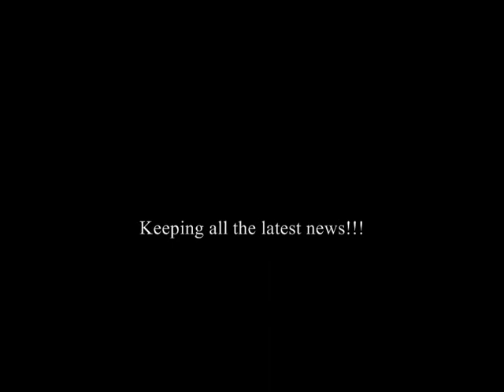DEGS WEB: Nevada Declares Emergency Over Wildfire!!!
CNN.-Authorities expect dwindling winds Saturday to help in their fight against a wildfire that tore through northern Nevada, damaging up to 25 homes.
As of Friday night, authorities said the Caughlin Ranch Fire was "0%" contained. It was unclear how many structures have been destroyed.
The fast-moving wildfire was spurred Friday by ferocious gusts of up to 85 mph. Winds on Saturday are expected to reach about 15 mph, with gusts as high as 25 mph. The city of Reno, the rest of Washoe County and Nevada all declared states of emergency Friday. The city of Reno estimated Friday that 9,500 people have been asked to leave their homes.

From: MSNBC